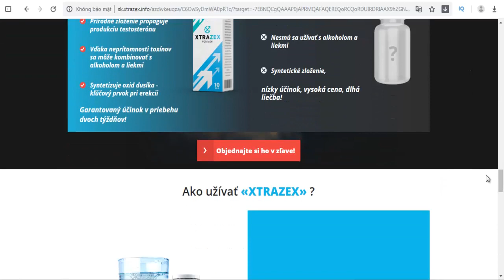Xtrazex - Slovakia - Adult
Xtrazex

Fizzy pills XTRA ZEX - it's a natural herbal complex for increased potency, aimed at strengthening men's erection, increase endurance and sexual intercourse prolongation. For it’s efficiency it’s called “liquid Viagra”.

Active ingredients: extract of the yohimbe tree (Pausinystalia yohimbe) bark, extract from the Peruvian ginseng (Lepidium meyenii) root, extract from the muira puama (ptychopetalum) bark, ginseng bark extract, L-carnitine